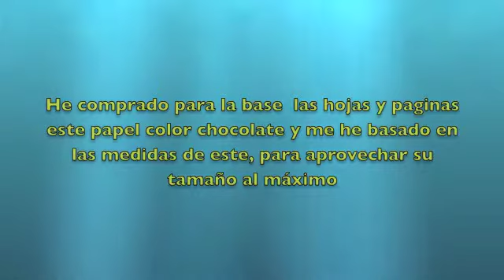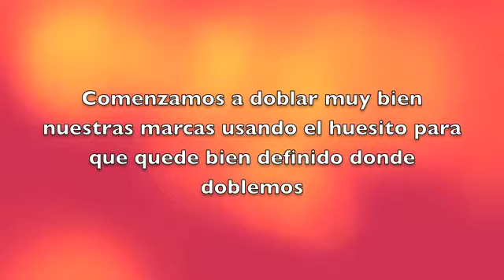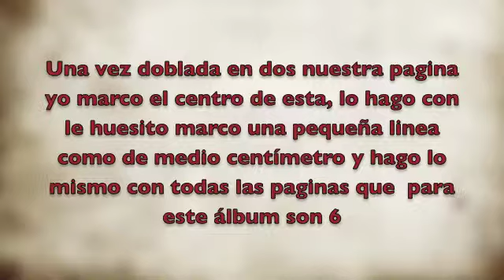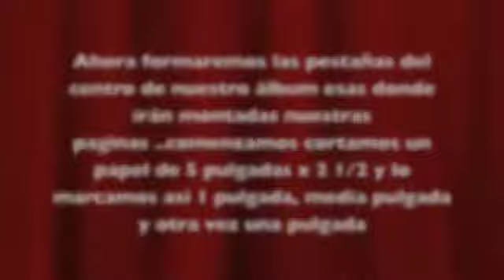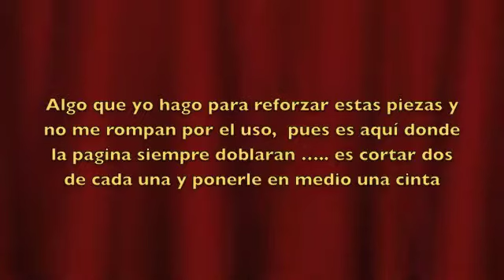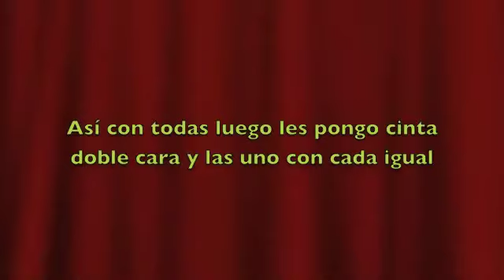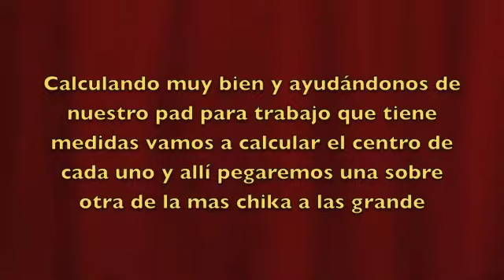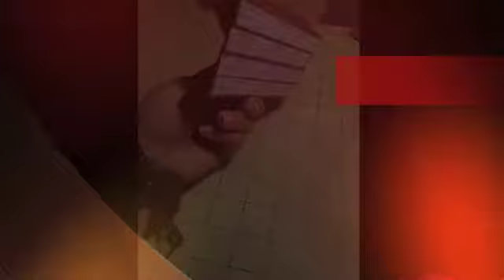Mini Album Delicia de Cosecha Tutorial 1-7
Delicia de Cosecha 1